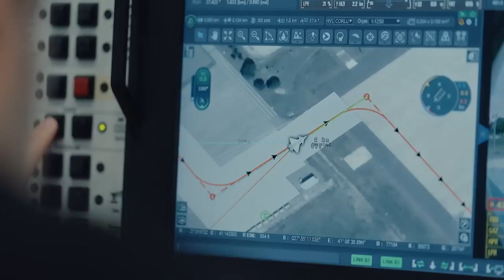"Kızılelma Belgesel ve Teaser" Mix & Mastering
Kızılelma için Finecut ve Cornerman tarafından yapılan belgeselin mix ve masteringlerini yapmaktan gurur duyuyoruz...